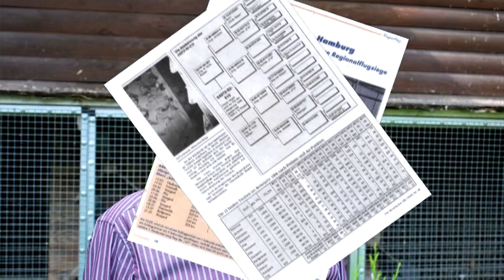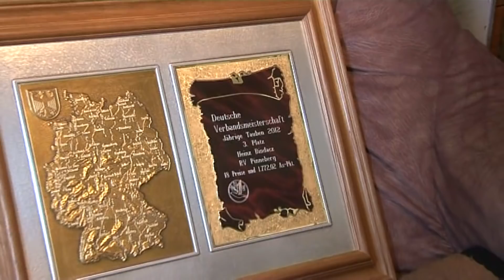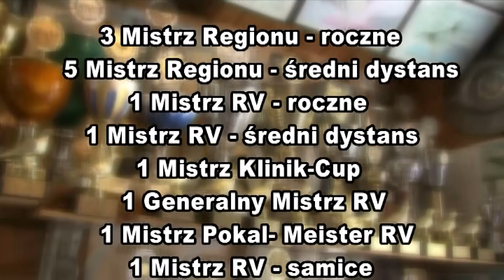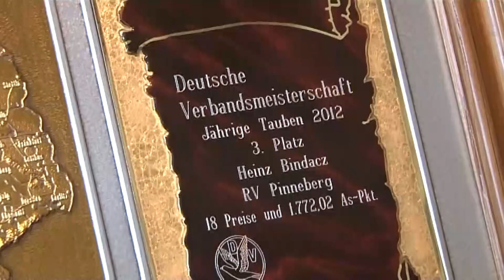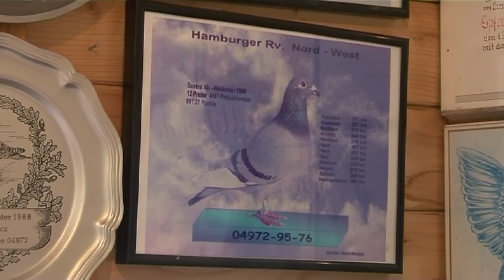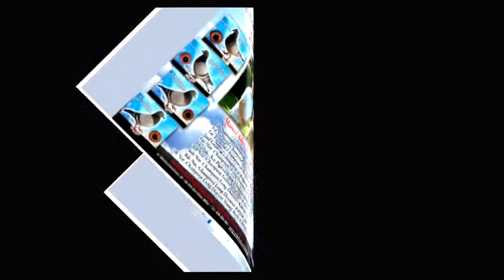Bindacz Heinz - Hamburg